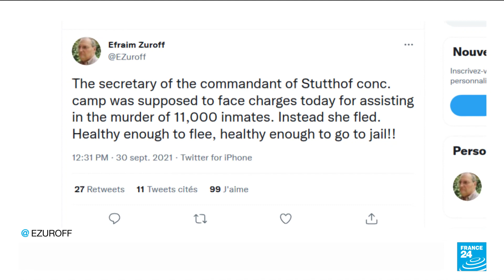Trial begins in Germany for 96-year-old former Nazi death camp secretary • FRANCE 24 English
A 96-year-old former Nazi concentration camp secretary who absconded before her trial was set to start stayed almost completely silent as she finally appeared in court in Germany on Tuesday.